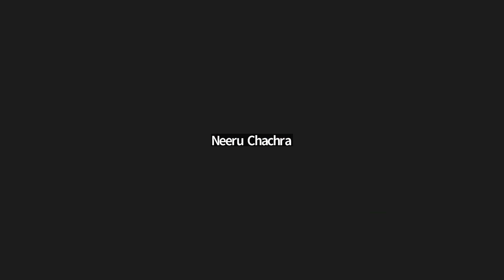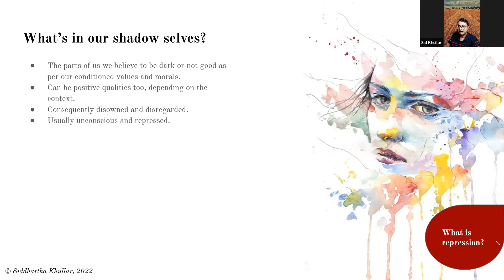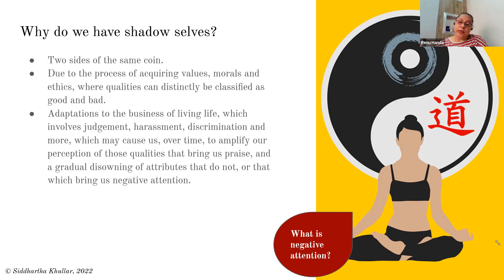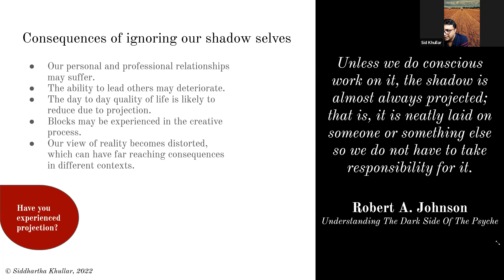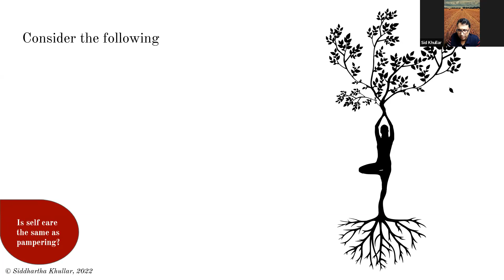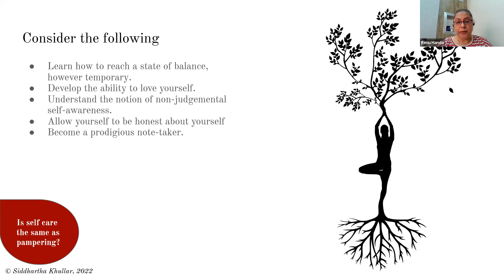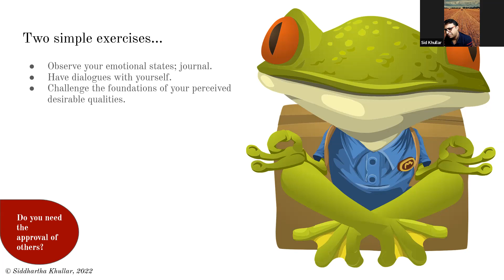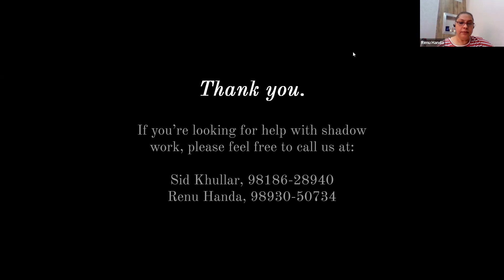Illuminate Your Shadows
All of us have parts of within our personas that we would rather not acknowledge, and in many instances, we may not even know about - these are shadows. These parts of us are usually deep within, mostly about less than desirable qualities, though these shadows can also be about good qualities.

The process of walking through life, striving to be the best version of ourselves, involves a constant process of introspection and change, a part of which is recognize and resolving the parts of us that dwell within our shadow zones.

This session will share information on the notion of shadows, and how to begin the journey of illuminating them.

About your Guides

Sid Khullar is a transformational coach and clinical hypnotherapist who works with spirit mind and body to accomplish desired outcomes in two areas: metabolic and emotional wellness.

Renu Handa is a transformational Psychologist with over two decades of experience who specializes in capacity building and change management. She has completed an honors degree in Psychology in addition to courses of study in HR and Social Development among others.

Important points:

    If you need any kind of help please message 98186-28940 on WhatsApp.
    Please log in 10 minutes before the event start time. Every event has limited seats. If you're not on time seats may not be available.
    For some experiential events such as guided meditations late arrivals may not experience ideal outcomes. Please be on time.
For more such discussions and events please visit our FB group